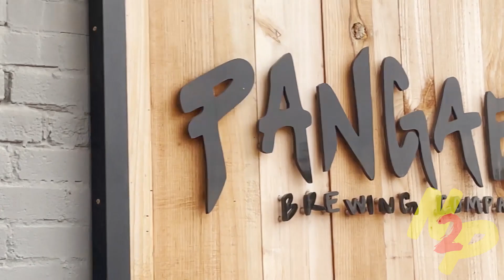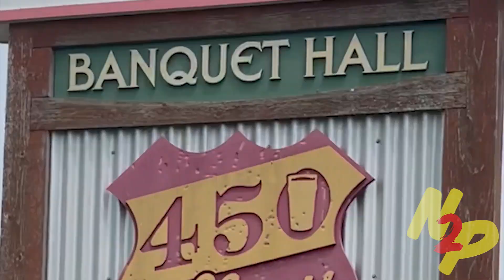Everglades Fishing Company Ale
5% Amber Lager by @EvergladesFishingCo in Florida. Received in swap exchange with @DavesTV72.

Music Creidt: @montywames7888
"I'll Have Another"
"Round Two Fight"
"Bottoms Up"
Animating Graphics Credit: @BrianTheBeerSnob